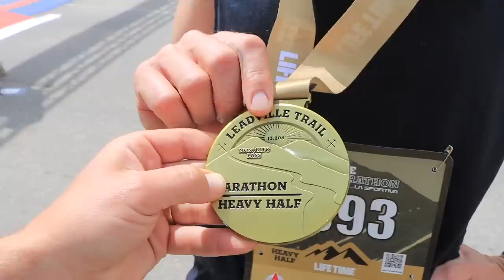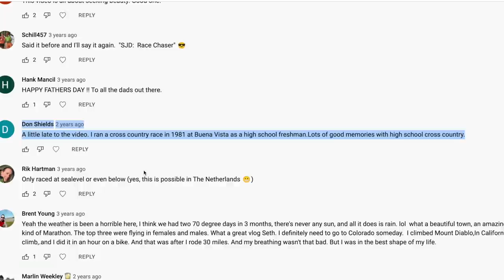LEADVILLE RACE SERIES KICKS off w/ Marathon / HEAVY 1/2 (Course Record!!!)